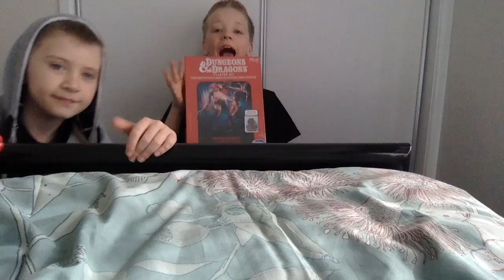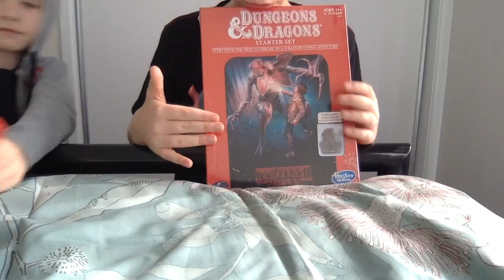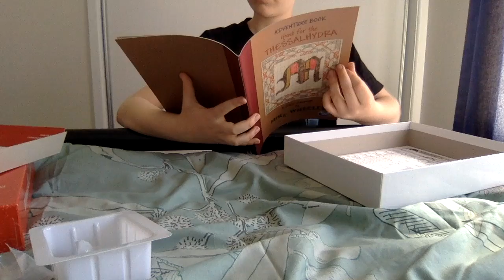B Day unboxing!!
fairly self explanatory

and before you ask (pyro) idk eat dis is